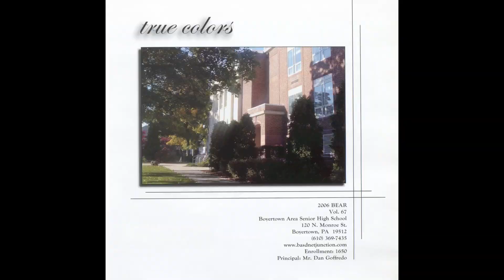Frank in the Hall: Episode 23 (Mr. Cherkasky Take Over)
For this episode, telecom teacher Mr. Cherkasky takes over In the Hall while Elisabeth Frank is in Disney on the class trip.  This episode premiered on BASH-TV News on March 10, 2023.